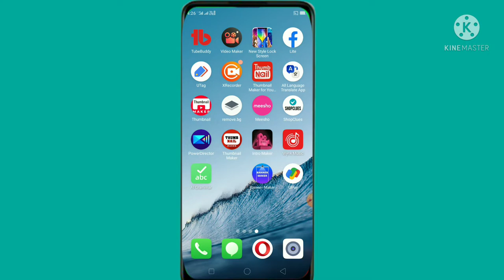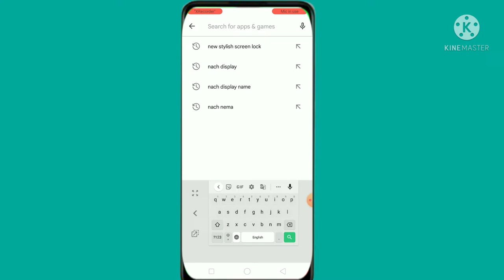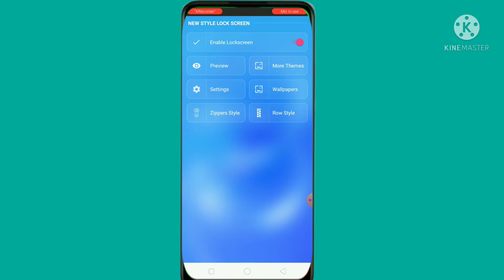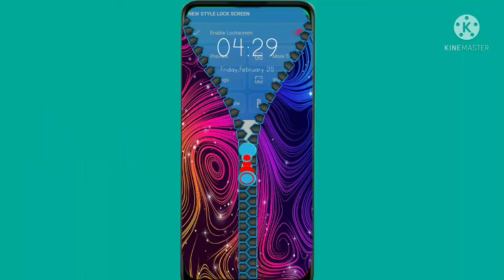How to set up screen sarapani display fingerprint lock new 2022 in Kannada videos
How to set up screen sarapani lock new 2022 in Kannada video

new trending searches lock Kannada videos
how to screen lock new apps
kannada sarapani lock
set to sarapani home lock mobile
mobile new version lock set up screen on video